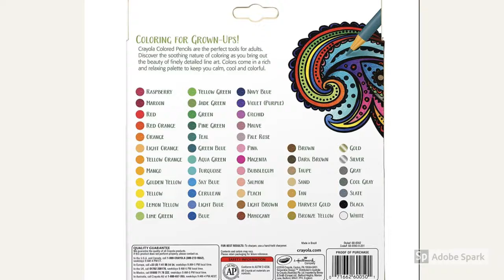Crayola Colored Pencils, Pre-sharpened, Great for Adult Coloring, 50 Count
If you want to buy in Amazon United States please refer to use the

If you want to buy in Amazon United Kingdom please refer to use the

If you want to buy in Amazon Deutschland please refer to use the

Crayola Colored Pencils, Pre-sharpened, Great for Adult Coloring, 50 Count is available now in Amazon.

* Crayola 50 Colored Pencils for Adults
* Rich, Vibrant Colors
* Designed for Adult Coloring Books
* Perfect for Blending & Shading
* Long-lasting, Pre-sharpened Colored Pencils
* Nontoxic
Product description
Discover the soothing nature of coloring with Crayola Colored Pencils. Ideal for bringing out the beauty in finely detailed line art, this non-toxic art set includes 50 assorted colors to add vibrant flourishes to adult coloring books or original art pieces. Offering long-lasting color with smooth laydown, Crayola Colored Pencils come pre-sharpened so you can start creating precise line work right out of the box.